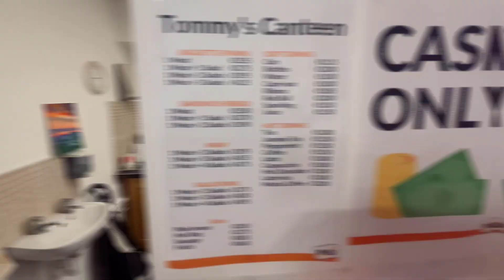CES DİL OKULU TERASI ÇOK HAVALII!!🤗irlandadilokulları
Dipnot: Yurt dışına ışınlanmak için

CES DİL OKULU TERASI ÇOK HAVALII!!🤗